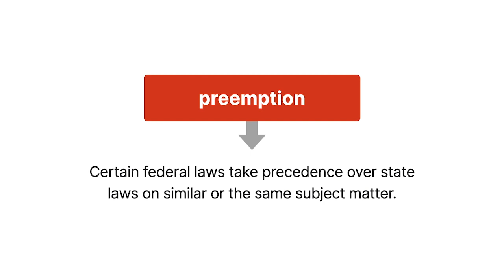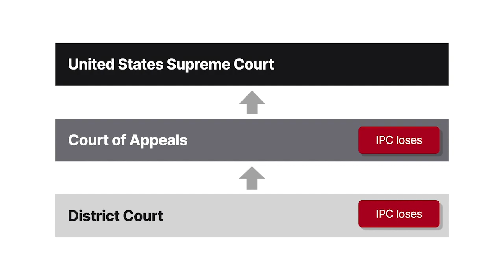International Paper Co. v. Ouellette Case Brief Summary | Law Case Explained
International Paper Co. v. Ouellette | 479 U.S. 481, 107 S.Ct. 805, 93 L.Ed.2d 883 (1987)

Preemption refers to the legal rule that certain federal laws take precedence over state laws on similar or the same subject matter. In International Paper Company versus Ouellette, the United States Supreme Court considered whether the federal Clean Water Act, or C W A, preempted the application of Vermont nuisance law to a New York polluter.

Harmel Ouellette lived on the Vermont side of Lake Champlain, the large body of water that separates Vermont and New York. In the late nineteen seventies, Ouellette and other Vermont side residents filed a class action lawsuit in Vermont state court against the International Paper Company, or I P C. The plaintiffs alleged that the I P C paper mill on the New York side of the lake was discharging smelly pollutants into the lake and creating a nuisance under Vermont common law. Further alleging that the pollution was making the lake unsuitable for recreational use and decreasing their property values, the plaintiffs requested monetary damages and an injunction to stop the pollution.

I P C removed the lawsuit to the federal district court in Vermont. Then it moved for summary judgment, arguing that the C W A preempted the plaintiff’s state law claims. The district court denied summary judgment. In doing so, the district court found that a state action to redress interstate water pollution could be maintained under the law of the state in which the injury occurred, also called the affected state. The Second Circuit affirmed the denial of summary judgment, and I P C appealed to the United States Supreme Court, which granted cert.

Want more details on this case? Get the rule of law, issues, holding and reasonings, and more case facts

Have Questions about this Case? Submit your questions and get answers from a real attorney